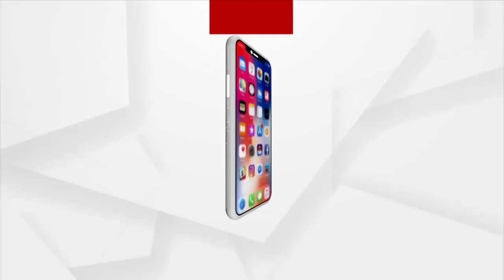ଭକ୍ତି ଜଗନ୍ନାଥ ତତ୍ତ୍ୱ [Episode 45]